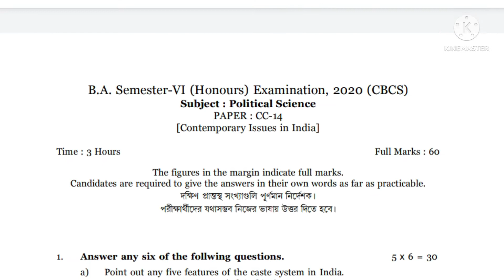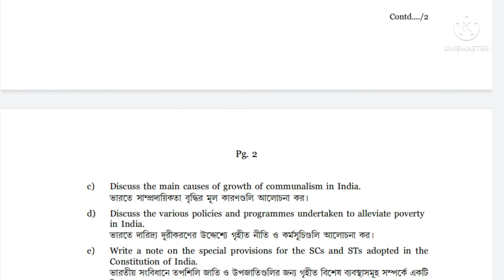B.A 6th Semester Honours Question Paper-2020//Political Science(CC-14)//Burdwan University.